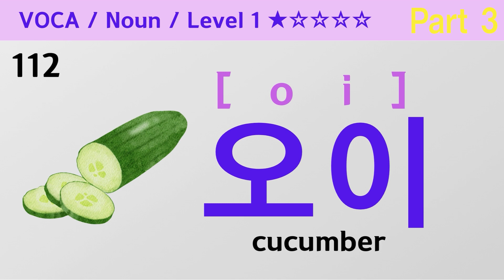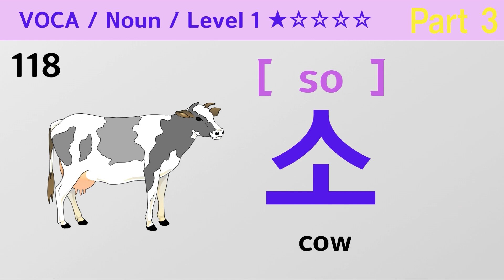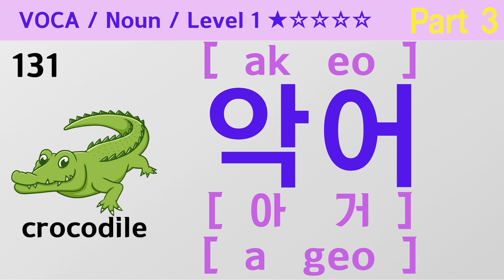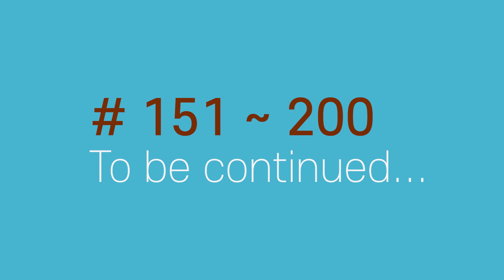Korean Basic Noun Level 1 (Basic 300 words - Part 3 of 6)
Total 300 words Basic Korean Noun (Level 1)
Part 1 : 1~50
Part 2 : 51~100
Part 3 : 101~150  ☜  this video
Part 4 : 151~200
Part 5 : 201~250
Part 6 : 251~300